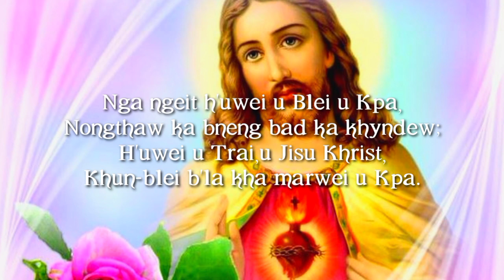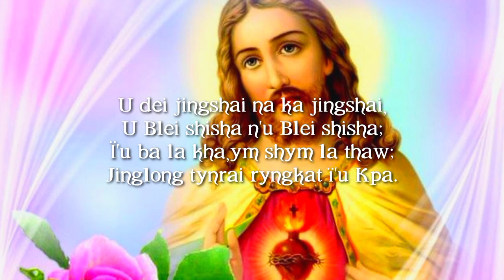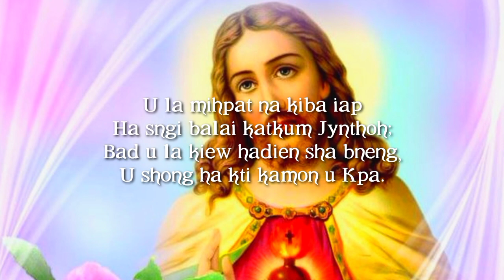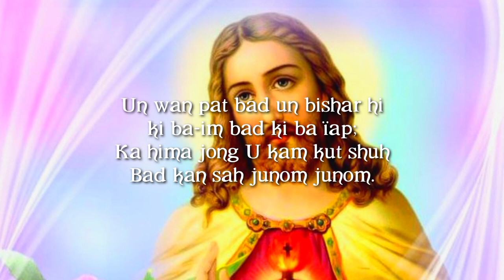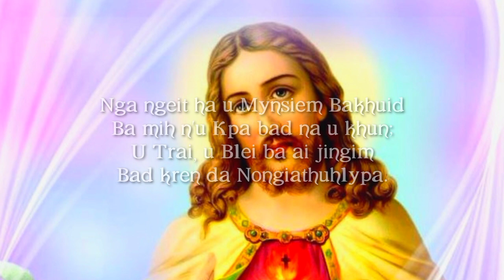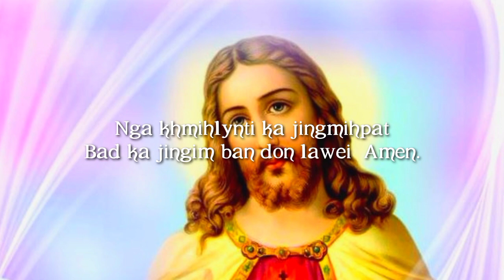Ka Jingphla Jingngeit{Credo} By Kabriel Thongni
khublei shibun eh ia ka Jing iai kyrshan Jong phi ia Kane ka channel YouTube man ka por khublei shibun u Blei un kyrkhu ia ki Kam ki ba phi trei🙏🙏❤️❤️